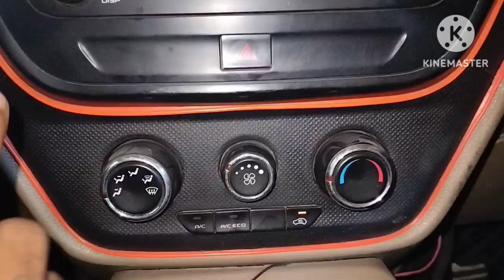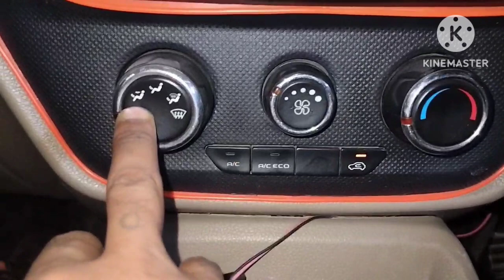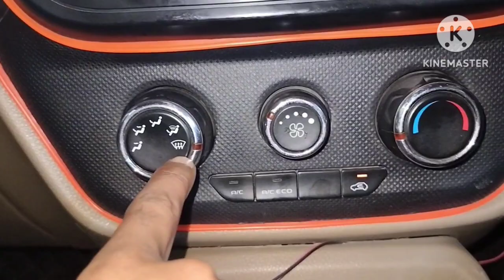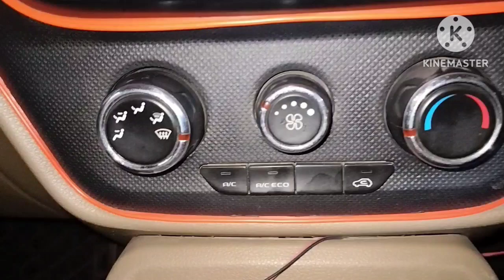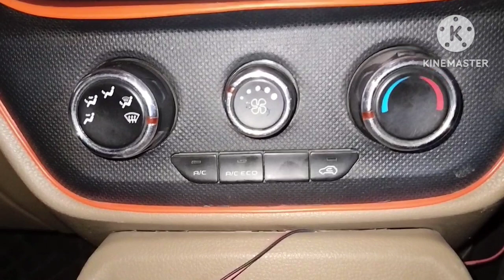AC ECO means